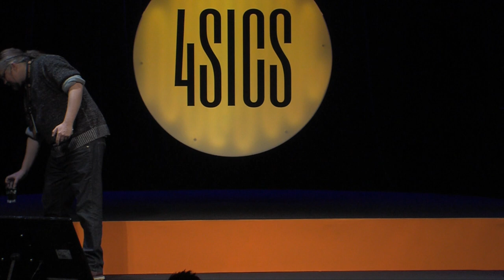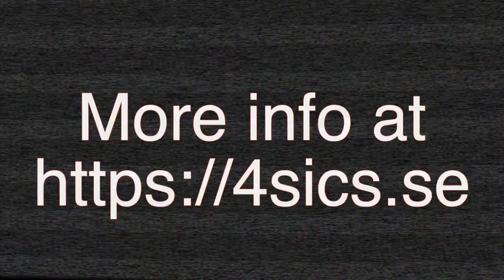4SICS 2015 Main Stage Eireann Leverett Catastronomics: North